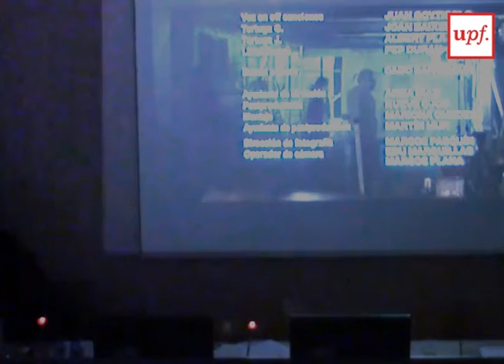Lliçó inaugural del curs 2017-18 del Màster en Estudis Comparatius de Literatura, Art i Pensament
Títol: L'ocell i la Pedra, a càrrec de Frederic Amat, Artista.

Presenta: Miquel Berga i Antonio Monegal

6 de novembre del 2017